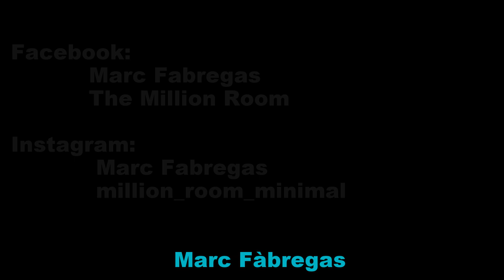Level2# 17 October 2021 - Marc Fàbregas @Million Room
Artist: Nolga, Nick Beringer,  Alex Ranerro, Jesse Maas, Florence, Tommaso Pizzelli, Dust Yard, Kreech, Jack Swift, Thurman, Jazz, Evock, Parsec, Unknown Artist

LEVEL: 2

NEW LEGEND LEVELS 2021:

1:     DEEP/LOUNGE
2:     DEEP HOUSE
3:     MICROHOUSE
4:     MICROHOUSE DARK
5:     MINIMALTECH
6:     TECH HOUSE
7:     MIX

3/2:  MICROHOUSE/DEEP-HOUSE
3/4   MICROHOUSE/MICROHOUSE DARK
2/6:  DEEP-HOUSE/TECH-HOUSE
3/5:  MICROHOUSE/MINIMALTECH

N.B. All levels can be fast or slow

### All songs in this channel are played in sets only once and are categorized into levels for different genres. Tracks can only be repeated in special selections. ###